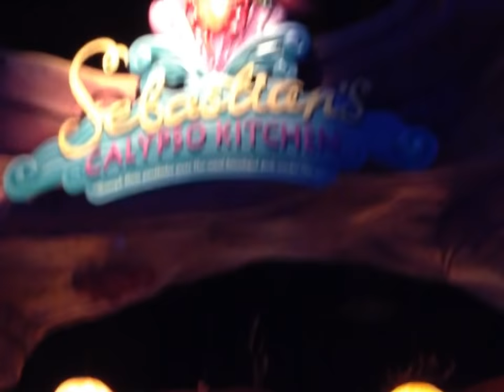Mix vloggsss 🥰 🇯🇵 🇵🇭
Musician: @iksonmusic